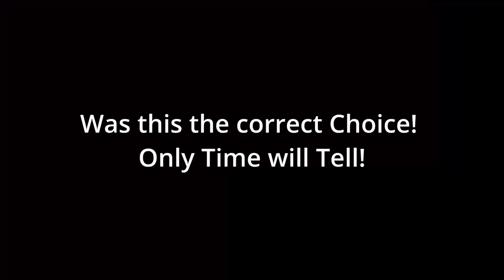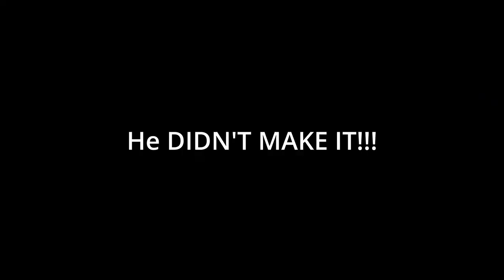A little Story!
Let me Tell you A little Story on Deston!!